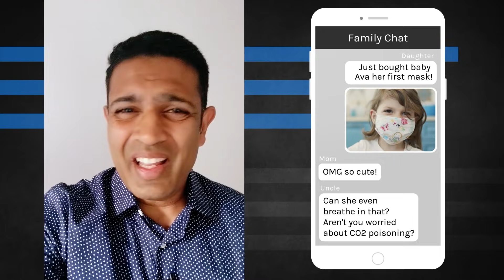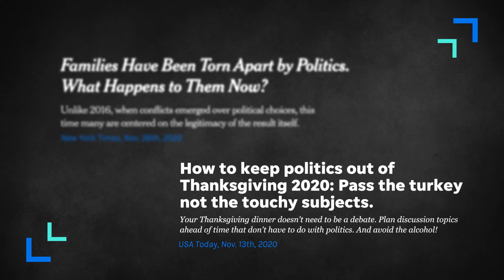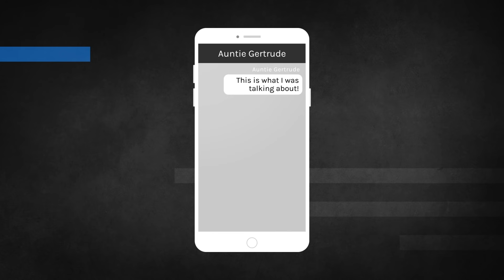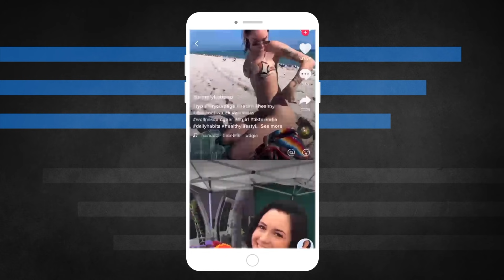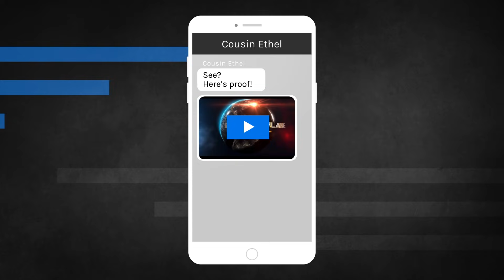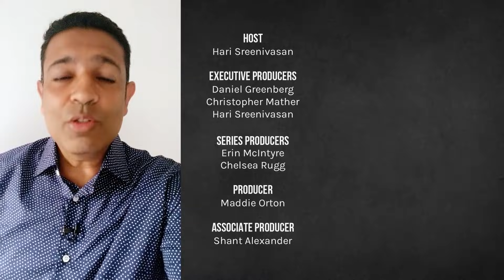How to Talk About Misinfo with NOVA's Alex Clark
Confronting misinformation is hard enough, but when that misinformation is shared by a loved one or family member, things get even more challenging.  Hari talks with Alex Clark, host and producer of PBS NOVA's Misinformation Nation, about how to have those difficult conversations and confront misinformation at home.